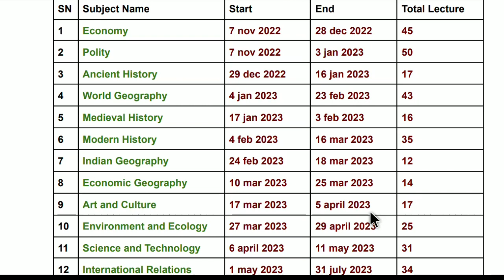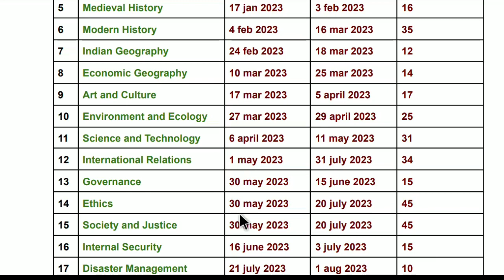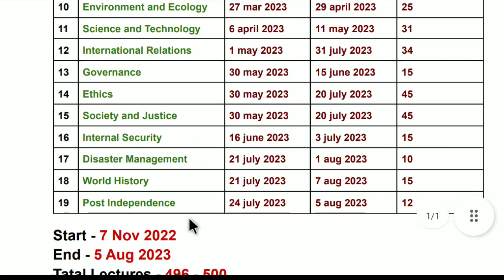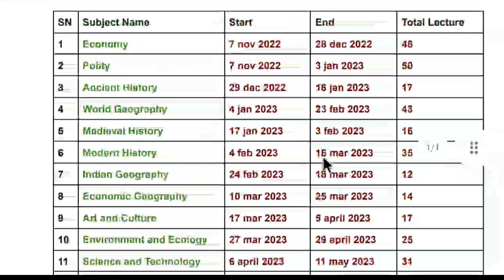IAS Prahar 2023 hindi | Lecture Planner | PW UPSC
Buy Any PW Batch use this Code and Get  Discount -